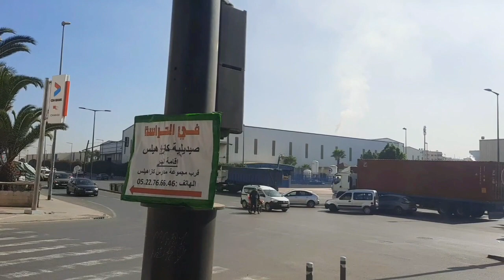عااااجل🚨شقة جميلة للبيع بالدار البيضاء🌹104m² بالطابق الاول☝الخدمة نقية وتصميم اروع💯 بحي الازهر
لوضع عقاراتكم على قناتنا مرحبا بكم  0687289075

السلام عليكم ورحمة الله وبركاته متتبعي الكرام تنتمنى ان تنال اعجابكم هذه الشقق التي اقدمها لكم ومن يريد وضع عقار للبيع فليتصل على الرقم التالي الخاص بالقناة واتساب ومكالمة  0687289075

كلمات مفتاحية ليس لها اهمية

شقق فاخرة للبيع بالدار البيضاء،
شقق للبيع في الدار البيضاء 2021،
شقق للبيع في الدار البيضاء درب السلطان،
شقق للبيع في الدار البيضاء حي مولاي عبد الله،